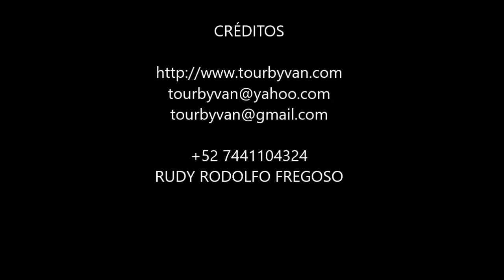09-06-2021 - Acapulco 4 Hrs. City Tour - High Divers - by Mario. TourByVan Rudy Rodolfo Fregoso